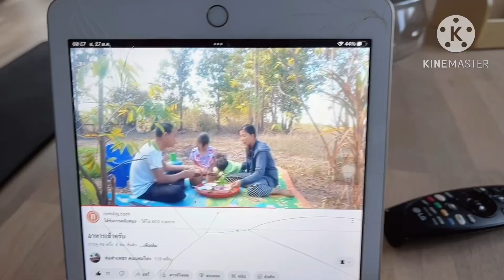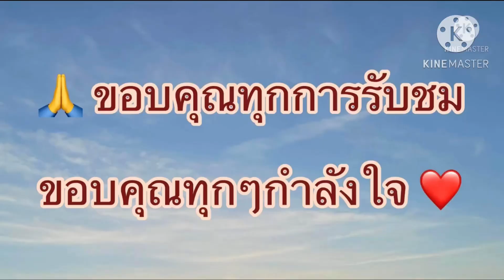EP.496 อาหารเช้ามาดามในต่างแดนกินทุกวันเบื่อไหมคิดถึงข้าวราดแกงไหมไม่ต้องถามมันจุก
อาหารเช้า มาดามในต่างแดน #￼คิดถึงข้าวราดแกง